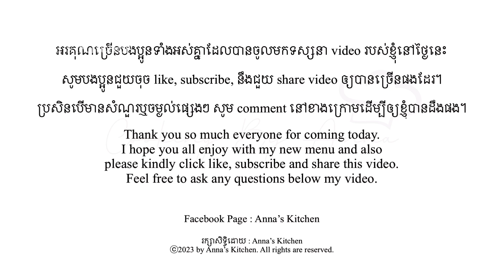វិធីធ្វើត្រីចំហុយបន្លែឲ្យបានឆ្ងាញ់ [The Best Steamed Fish Recipes]